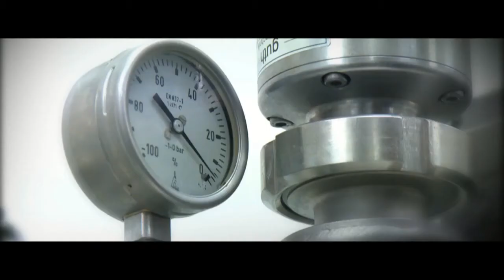Machine universelle Stephan sous vide chocolat ganache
INFORMATIONS:
PROXES FRANCE

STEPHAN représente plus de 60 ans d’expérience dans la construction de machines et d’équipements. En particuliers, les machines universelles STEPHAN qui ont toujours impressionné par leur flexibilité de la confiserie/chocolat : mélange, broyage, émulsion, sous vide, chauffe ou refroidissement.

Les machines universelles STEPHAN partagent toutes une caractéristique importante : la polyvalence.

Ces machines multifonction, tout en suivant le principe unique STEPHAN, peuvent être intégrées dans un processus complet avec toutes les étapes de production.